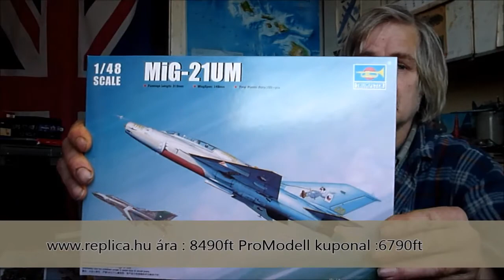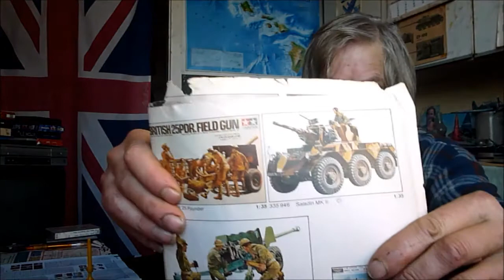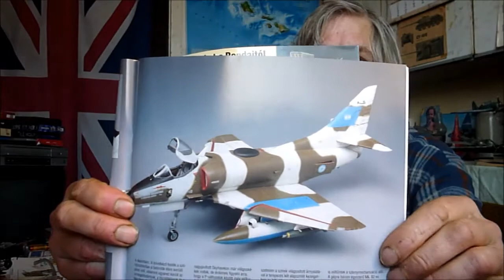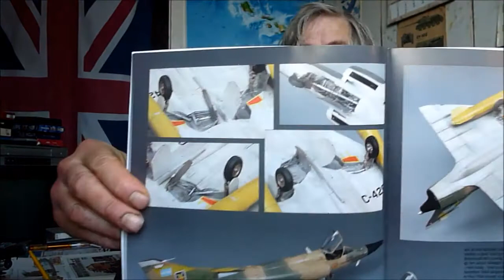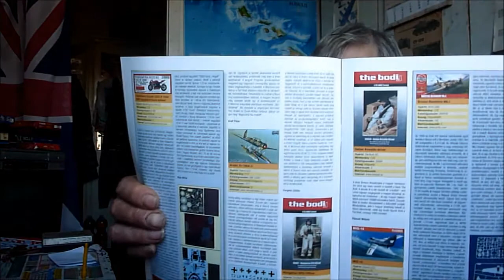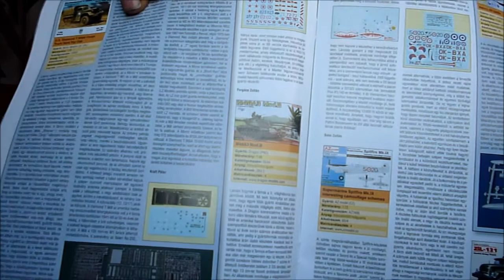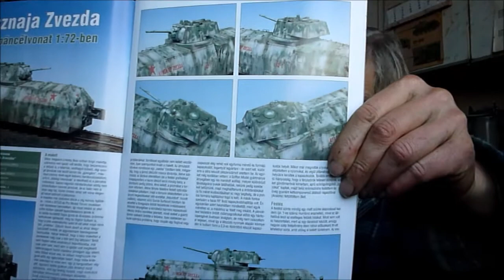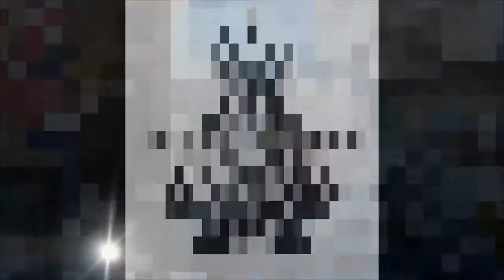Pro Modell 2014/04 2.rész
A Pro Modell legfrissebb és egyben lehet utolsó számából csemegézek.